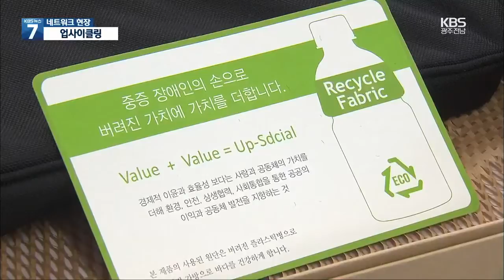[여기는 전남] ‘바다 골칫덩이’ 폐플라스틱의 재탄생 / KBS 2021.02.22.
민주당, 4·7보궐 고흥 도의원 후보 공천…순천 보류

더불어민주당 전남도당 4·7 보궐선거 공천관리위원회가 고흥 2선거구 도의원 공천 후보자로 박선준 예비후보를 단수 공천했습니다.

공천관리 위원회는 그러나 순천1 선거구 도의원 보궐 선거의 경우 예비 후보 간 진정 접수 등에 따른 사실관계 확인을 위해 심사를 보류하기로 했습니다.

순천1 선거구 도의원 선거와 관련해 구희승 금품제공 진상조사 특별위원장은 주윤식 예비후보가 자신의 정치 경력을 왜곡해 언론에 유포했다며 주 예비후보를 명예훼손 혐의로 경찰에 고소하고, 조사 특위 위원장에서 사임했습니다.

여수 금오도 장지항, 어촌뉴딜 선도사업지 선정

해양수산부가 지정하는 '2021 어촌뉴딜300 선도 사업지'로 여수 남면 금오도 장지항이 최종 선정됐습니다.

해양수산부는 최근 전국 60개 어촌뉴딜 사업지 평가를 거쳐 여수시 장지항을 거제시 여차항, 삼척시 초곡항과 함께 선도 사업지로 최종 선정했습니다.

여수 장지항에는 앞으로 78억 원이 투입돼 방파제와 선착장 확장 공사가 이뤄지고 마을 공동작업장 등도 신축됩니다.